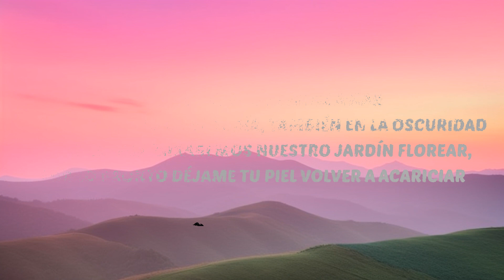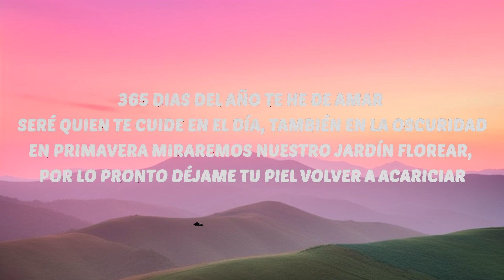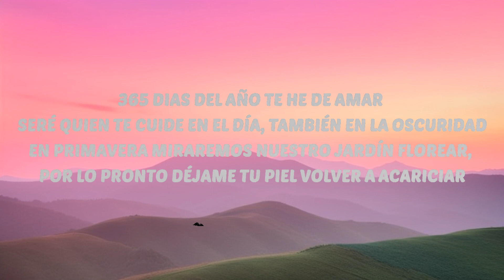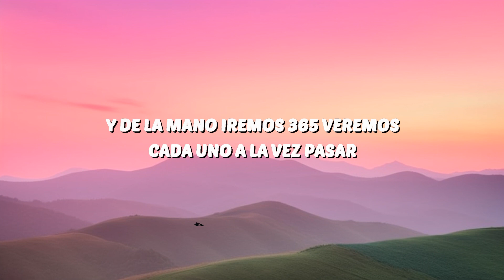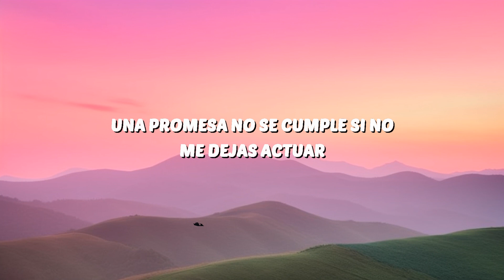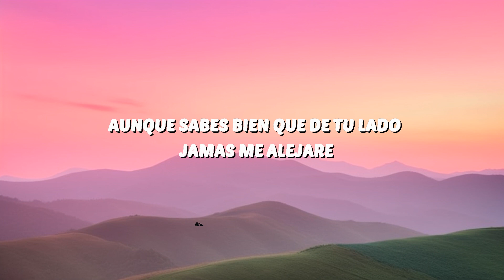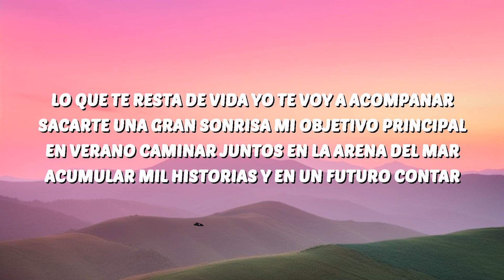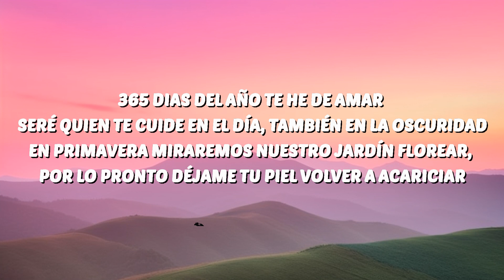Los Reales Del Rio - 365 (Letra) | 30 Mins. Top Vibe music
🎶 Los Reales Del Rio - 365 (Letra)

Los Reales Del Rio
365
Los Reales Del Rio 365
365 Los Reales Del Rio
Los Reales Del Rio365  Lyrics
365 Los Reales Del RioLyrics
Los Reales Del RioLyrics
365 Lyrics

🎤 Lyrics:
365 dias del año te he de amar
Seré quien te cuide en el día, también en la oscuridad
En primavera miraremos nuestro jardín florear,
por lo pronto déjame tu piel volver a acariciar

Y hacer arte con ella de la forma mas bella
Te prometo que te va gustar

Una promesa no se cumple si no
Me dejas actuar

Lo que te resta de vida yo te voy a acompanar
Sacarte una gran sonrisa mi objetivo principal
En verano caminar juntos en la arena del mar
Acumular mil historias y en un futuro contar

Todas las aventuras mil noches de locura
Que contigo yo pueda pasar

Pues de esta vida es tan solamente
Lo que nos vamos a llevar
Lo que no vamos a llevar

Cada segundo a tu lado lo voy a disfrutar
Como si fuera en un restaurant el mas caro manjar
En otoño el olor de un dia muy lluvioso disfrutar
Lo mas simple de la vida a tu lado me importa mas

Por eso y mas brindemos
De la mano bailemos
Como si fuera la ultima vez

Aunque sabes bien que de tu lado
jamas me alejare

Dile al tiempo que demore tan solo un poco mas
Para que as nos alcance y mi amor poderte dar
En invierno acurrucado a tu lado quiero pasar
El calor de nuestros cuerpos del frio nos protegera

Y de la mano iremos 365 veremos
Cada uno a la vez pasar

Y despues de todo esto claro
Que volvemos a empezar
Volvemos a empezar
Volvemos empezar